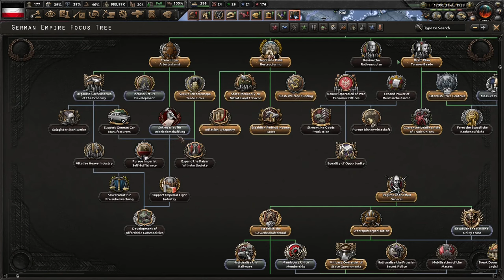Mitteleuropa Contracts, Expands, Contracts, And Expands More! Hoi4 - Kaiserreich, German Empire #5